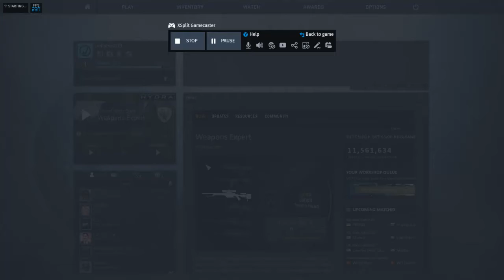Counter Strike Global Off (Rage moments) Arms race annoys me so much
Hi guys